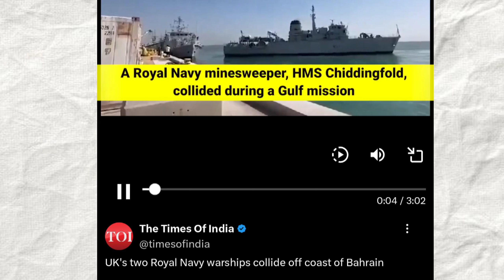bigg boss 17 full episode today promo | ankit baiyanpuria | rahul gandhi latest news | ram mandir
SALMAN KHAN HOST :-

munawar faruqui, mannara chopra, vicky jain, ankita lokhande, soniya bansal, khan zaadi, navid sole, sunn yarya, abhishek kumar, isha malviya, sana raees khan, jigna vora, rinku dhawan, nail bhatt, aishwarya sharma, samarth jurel, manaswi

لا